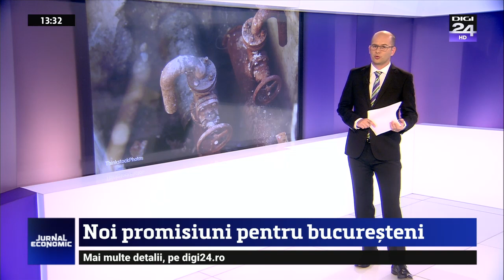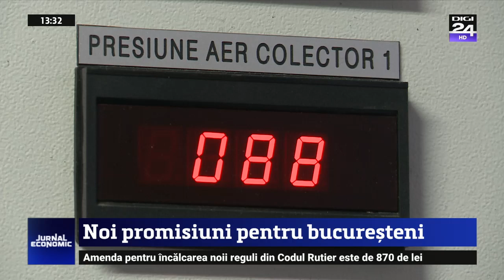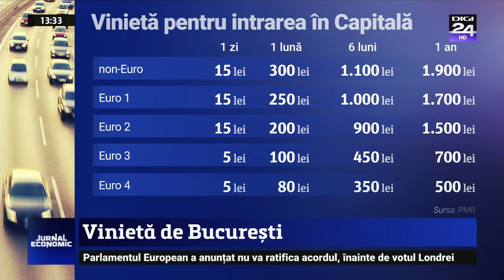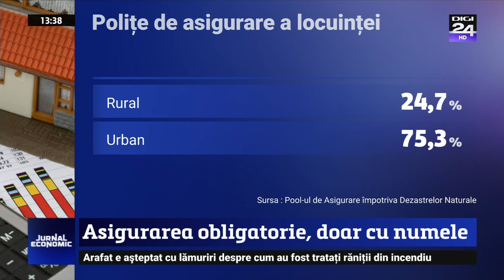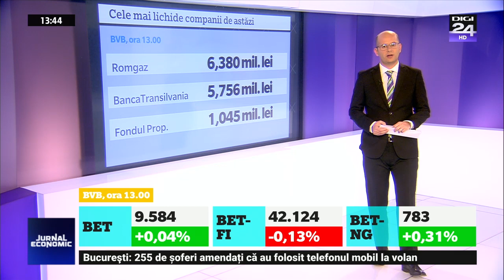JURNAL ECONOMIC cu Sergiu Voicu | 22.10.2019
* S-au încheiat negocierile pentru Autostrada Ploieşti - Braşov.
* Aproape un milion și jumătate de bucureșteni trebuie să pregătească de acum pături groase și oale pentru încălzit apa. Îi așteaptă încă o iarnă cu pene de căldură și lipsa apei calde, chiar dacă primarul și premierul demis au făcut promisiuni călduțe.
* cel puțin un milion de proprietari de mașini ar urma să plătească pentru a circula în București.
* Pensie de aproape 74.000 de mii de lei, brut. Este cel mai mare venit încasat de un pensionar din România, potrivit economica.net, care citează datele Casei Naționale de Pensii.Vorbim de un fost magistrat, care, în clasamentul celor mai mari pensii este urmat de un fost pilot, care încasează puțin sub 40 de mii de lei, brut
* Asigurarea locuințelor nu pare să fie o prioritate pentru români.  Datele oficiale  arată că puțin peste 1,7 milioane de case aveau în septembrie o poliță de asigurare. Ba chiar au scăzut față de luna decembrie a anului trecut.
* Piața francizelor din România a sărit de 3 miliarde și jumătate de euro anul acesta.

*sursa: Digi24.ro